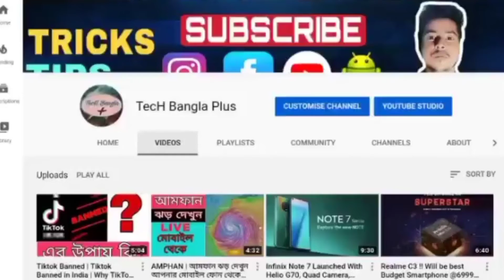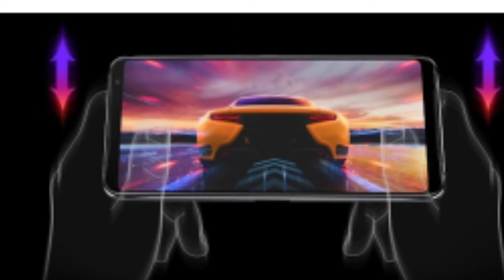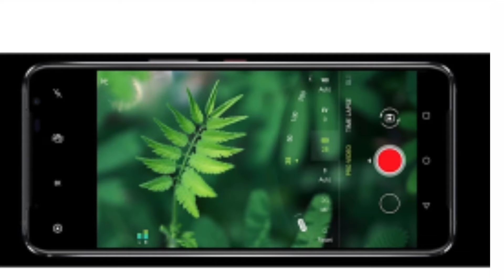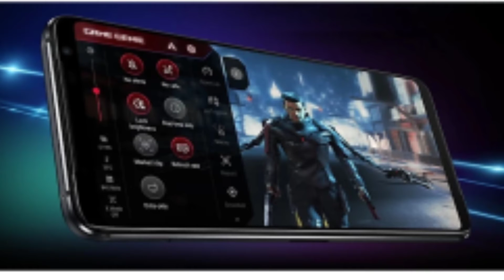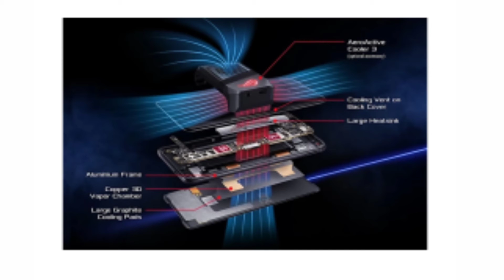Asus ROG Phone 3 Review | Extra Powerful ! | Bengali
Namoskar Bondhura

Asus ROG Phone 3 Review Extra Powerful
 Unboxing